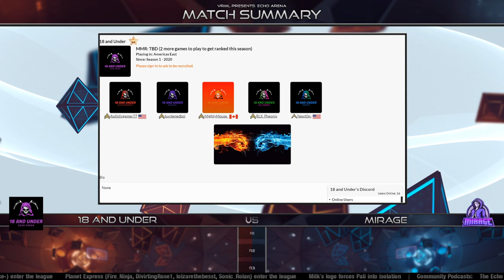Echo Arena - Mirage vs 18 and Under - Season 1 Week 8 - VRML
Casters: Palidore